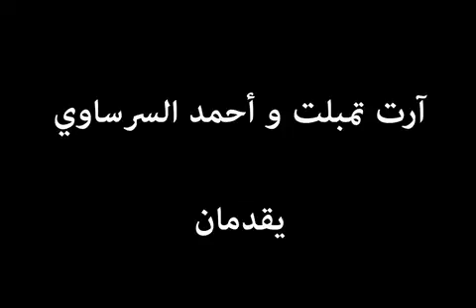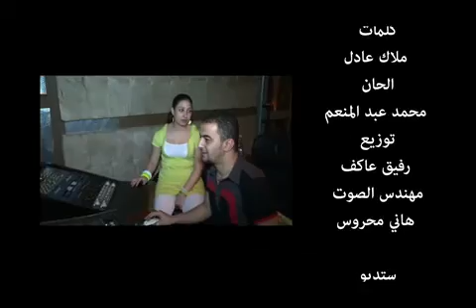melody4arab com Bosy Ah Ya Donia